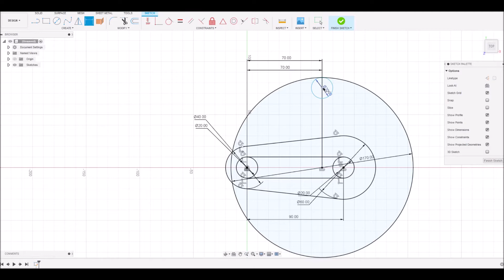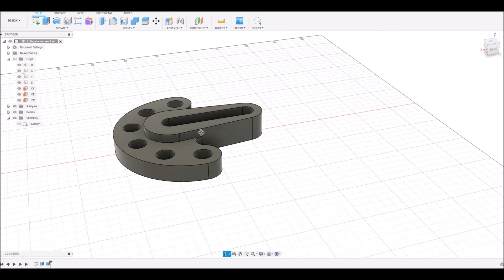Создаем 3D-модель опоры